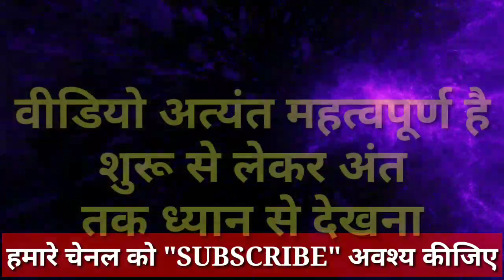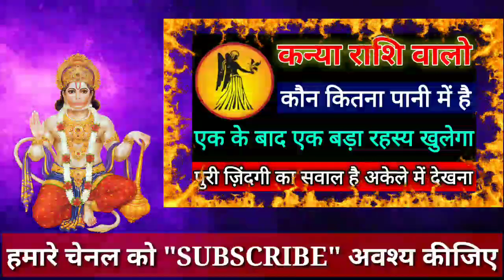कन्या राशि वालो कौन कितना पानी में है, एक के बाद एक बड़ा रहस्य खुलेगा अकेले में देखना | kanya Rashi